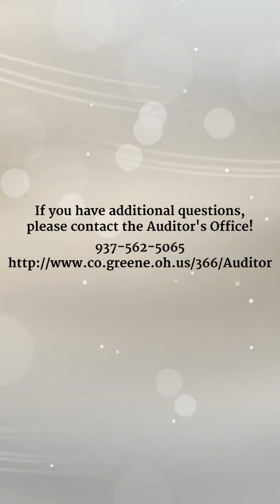GC Auditor Video 5 Effective Tax Rates